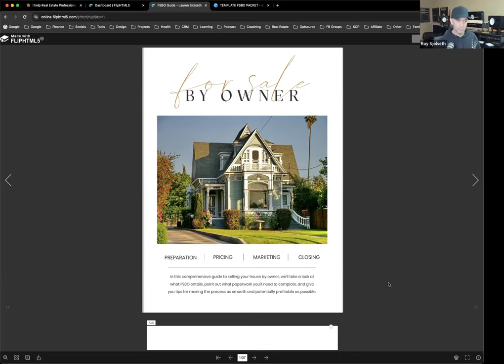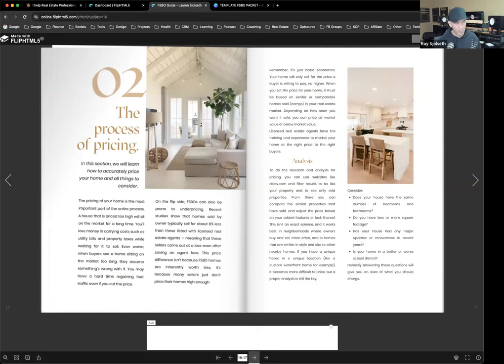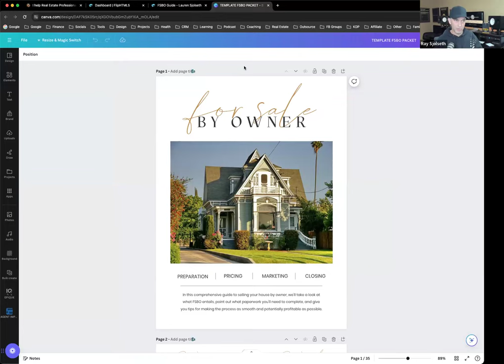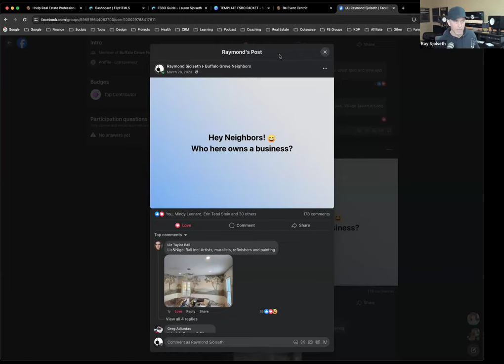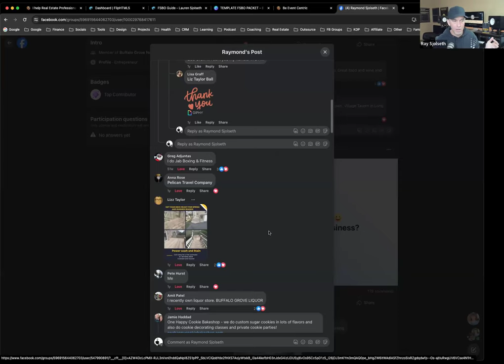RE Mastermind - Quarterly Goal Setting for Realtors with Raymond Sjolseth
Find out about all our events by joining our newsletter

If you're in the real estate industry and would like to join our fb group you can do so

If you are looking for a brokerage that values it's agents, watch this

See the other tools we recommend to help save you TIME and/or make you more MONEY